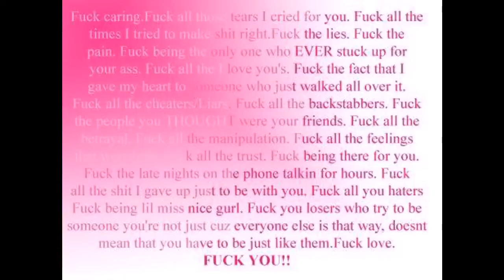Profile Pictures in Pummelvision